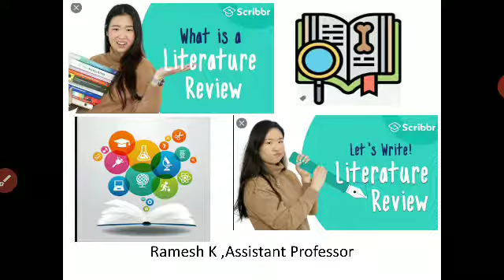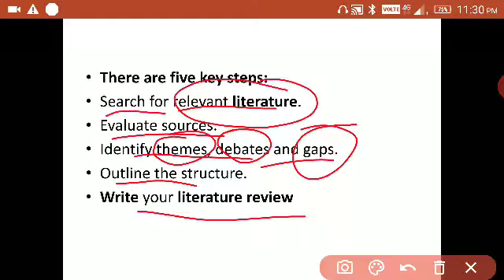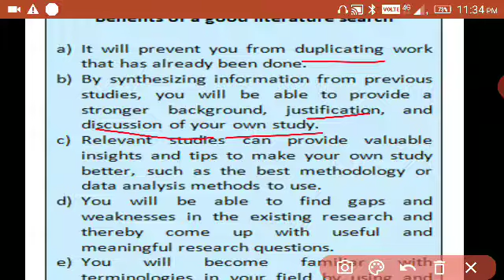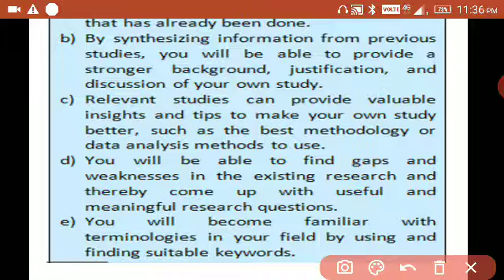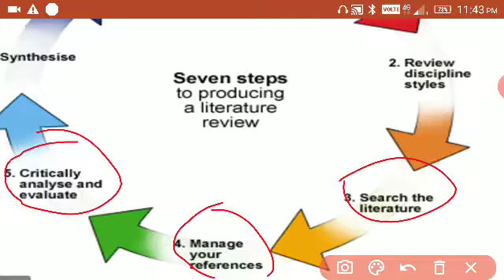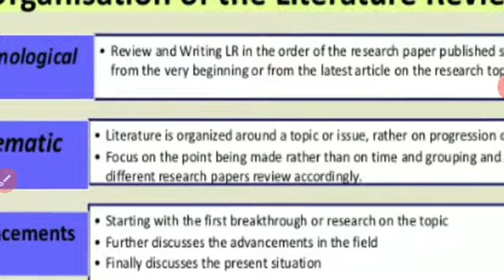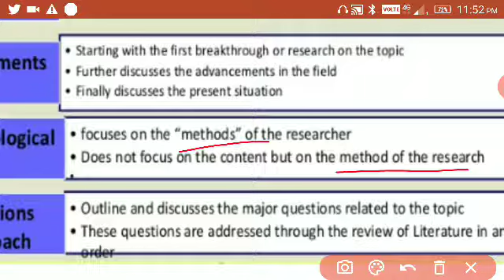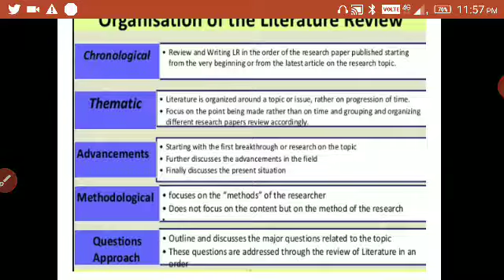Review of Literature - Tips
B Com- Project Report